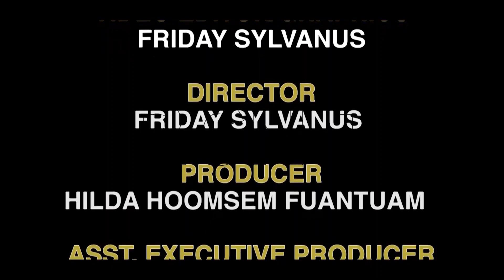KITCHEN DRIVE 22 9 23 SAMOSA AND SPRING ROLL I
This is a program that explores the delicacies around the world